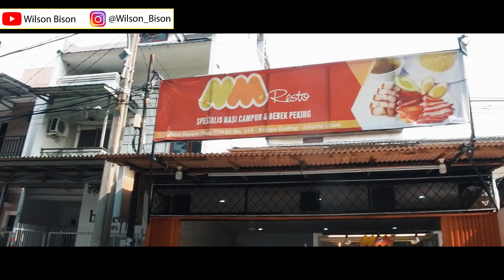MM RESTO KELAPA GADING | NASI CAMPUR TERENAK !!!